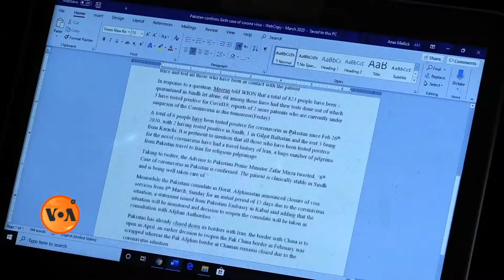Coronavirus Treatment and Household Tips: Gaitty Ara Anis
کرونا وائرس کے علاج کے لیے اب تک کوئی دوا سامنے نہیں آئی ہے لیکن اس مرض سے بچنے کے درجنوں گھریلو ٹوٹکے اور جڑی بوٹیوں کے نام سوشل میڈیا پر گردش کر رہے ہیں۔ ان گھریلو ٹوٹکوں کے استعمال کے مشورے لوگ اپنے ذاتی تجربات کی بنیاد پر دیتے ہیں۔ یہ مشورے کتنے کارآمد ہیں اور ان پر کس حد تک انحصار کیا جا سکتا ہے؟ دیکھیے اسلام آباد سے گیتی آرا انیس کی رپورٹ میں